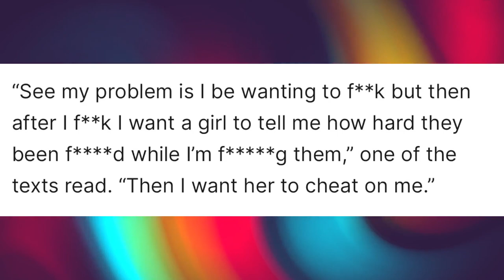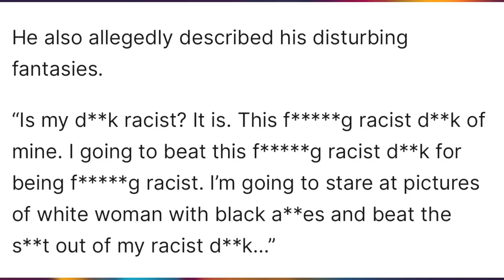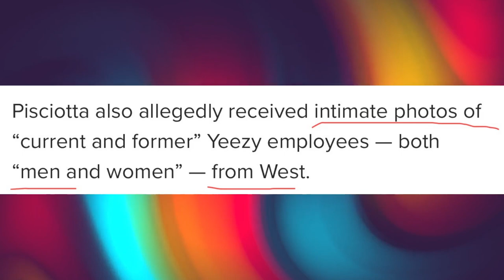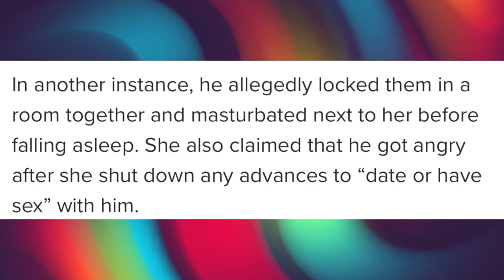Kanye West sued for sexual harassment and wrongful termination by ex-assistant ~Disturbing fantasies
Kanye West's former assistant, Lauren Pisciotta, is suing him for sexual harassment and wrongful termination. The details are wild.